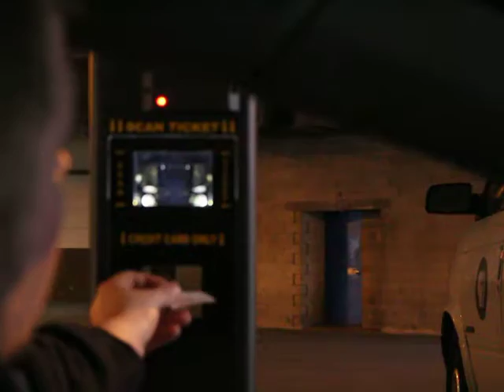Leaving Event Parking in Dayton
This ramp would be great when it's icy ...not!